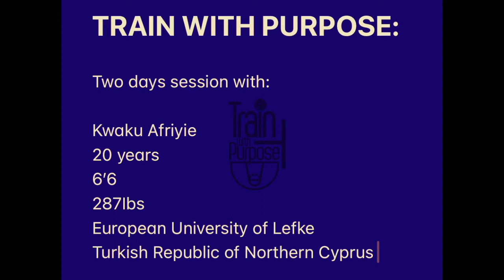The camp - with Kwaku Afriyie - 6’6 - 287Ibs -20yrs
Train with purpose